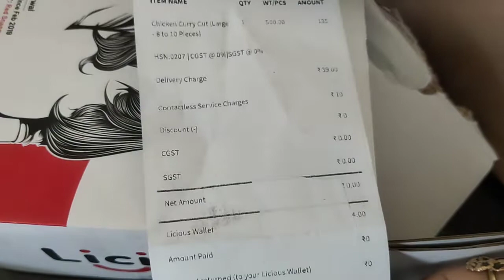licious fresh meat